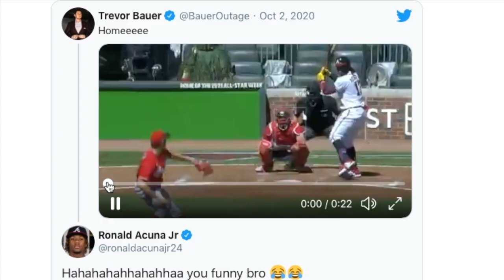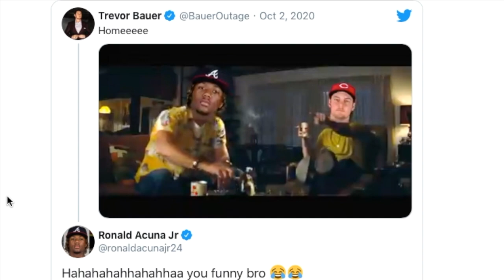Trevor Bauer and Ronald Acuña Jr jab at each other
** One of the most entertaining exchanges in MLB occurred between two big stars Trevor Bauer and Ronald Acuña Jr in game 1 NL Wild Card series.

Both players giving stare downs during each AB. Ronald went 1 for 3 vs TB, but its the next day where Ronald started the jabs between players by posting a video mocking the Vince McMahon 'Billionaire' walk. Hilarious.

Then next day Trevor replied with his own video featuring 'Im coming home' song by Diddy and Skylar Grey, which garnered 1.8 million views as of this post.

Atlanta won the series and this exchange between players is exactly how modern baseball is played out on social media, just poking fun at each other. This is super great for the game of baseball and its progressive for the sport. Gamesmanship and fun times by 2 of the games great players.